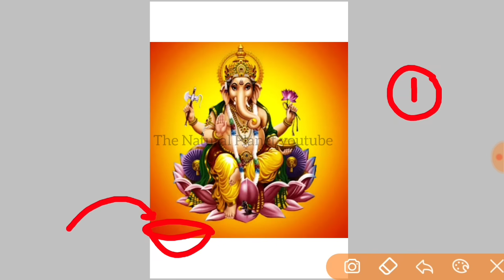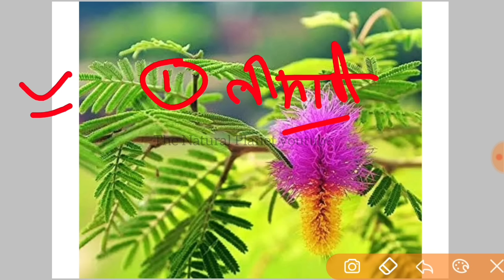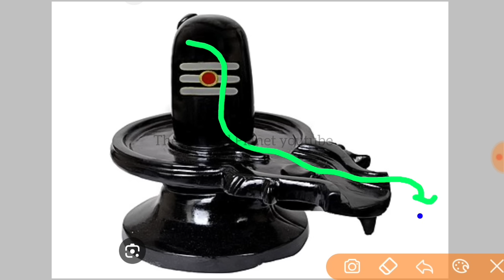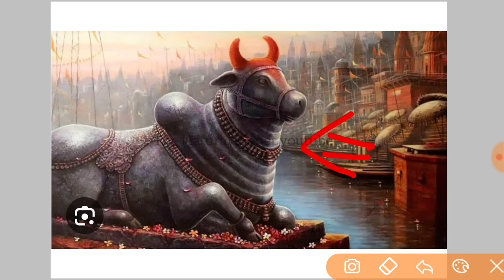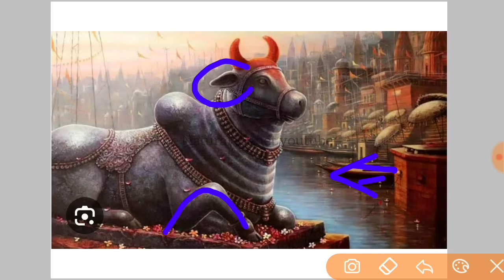24 जनवरी पौष चतुर्दशी उपाय | आज के उपाय प्रदीप मिश्रा | pradeep Mishra today upay | aaj ka panchag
जय महाकाल
प्रदोष काल का समय